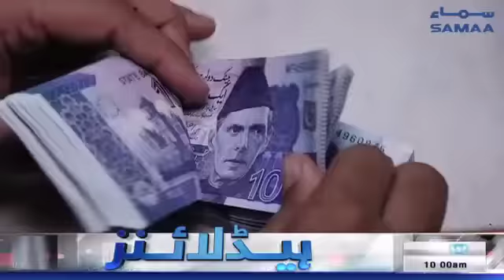Samaa Headlines - 10AM - 29 November 2018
➤ وزیر اعظم کارکردگی رپورٹ سامنے رکھیں گے ، اسلام آباد میں تقریب کے انتظا م مکمل

➤ وزیر اعظم کی زیر صدارت کابینہ کا اجلاس آج ہوگا